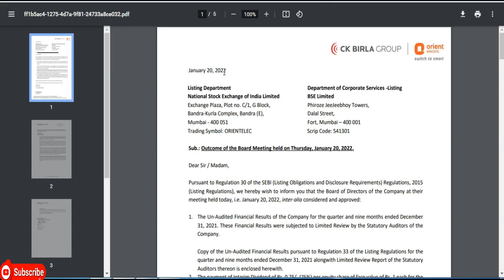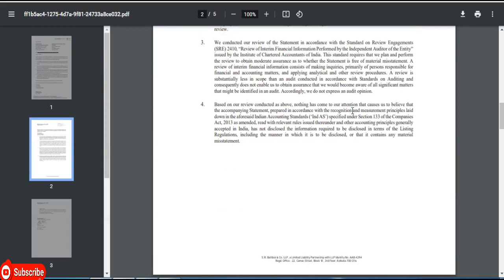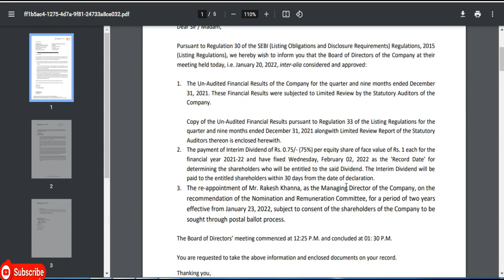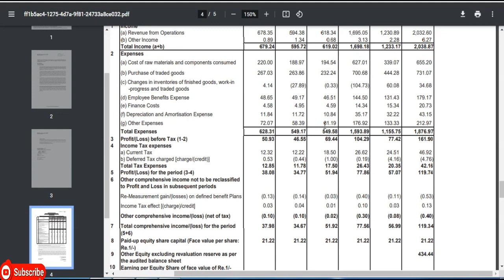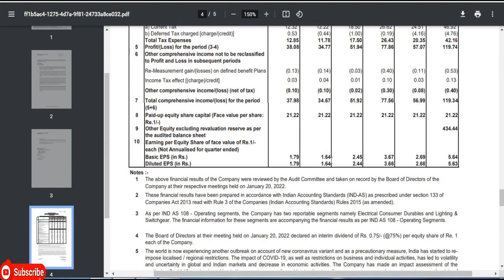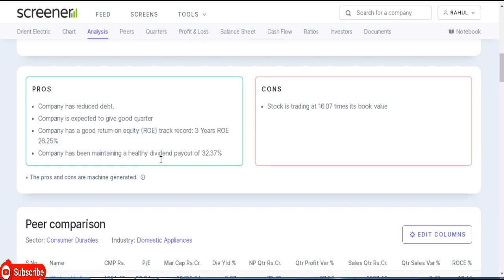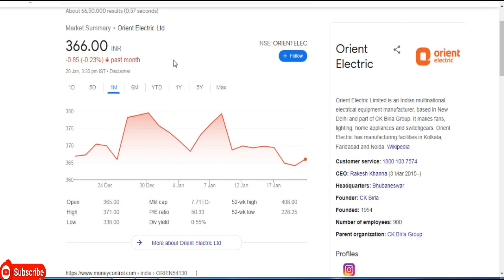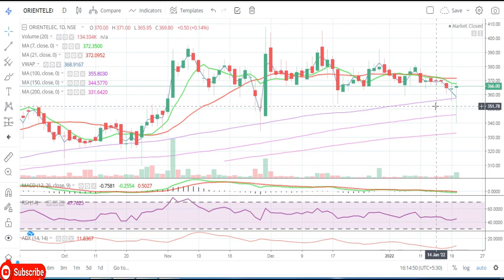Orient Electric Ltd || Quarter 3 Result 2022 Review || Latest Target || Electric Share || C K Birla